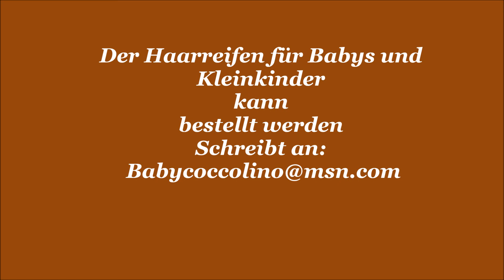Gelber Haarreif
Hübscher Haarreifen für Reborns, Babys und Kleinkinder.
Er ist aus Schleifenband in liebevoller Handarbeit hergestellt.
Da er hinten mit einer Schleife gebunden werden kann, ist die Grösse variabel.